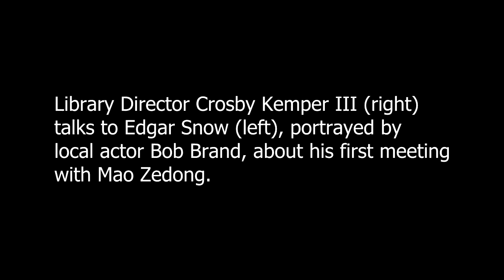Meet the Past: Edgar Snow - Meeting Mao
Library Director Crosby Kemper III (right) talks to Edgar Snow (left), portrayed by local actor Bob Brand, about his first meeting with Mao Zedong.